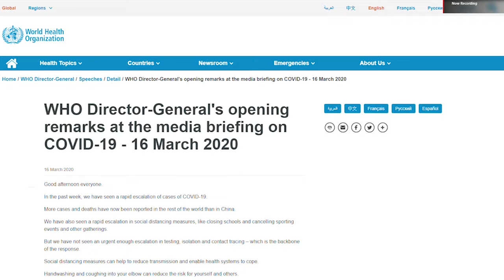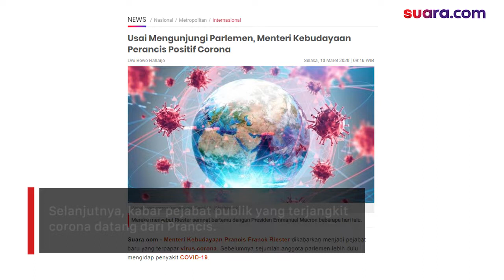5 Pejabat Publik di Dunia yang Terjangkit Corona Covid-19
Semenjak ditetapkannya virus corona Covid-19 sebagai pandemi global oleh World Health Organization (WHO) pada 12 Maret 2020 lalu, virus ini tak pandang bulu dalam menginfeksi manusia.

Masyarakat biasa hingga para pejabat publik pun terpapar virus yang muncul pertama kali di Wuhan, Provinsi Hubei, China, pada Desember 2019 lalu.

Salah satunya, Wakil Presiden Iran Urusan Wanita dan Keluarga, Masoumeh Ebtaker menjadi pejabat publik Iran yang positif corona Covid-19. Lalu, Menteri Kesehatan Inggris Nadine Dorries dan di Indonesia dua pejabat publik terpapar corona.

Suara.com telah menghimpun setidaknya 5 pejabat publik di dunia yang positif terjangkit virus corona Covid-19 dalam sebuah video pendek. Tonton selengkapnya dalam video ini